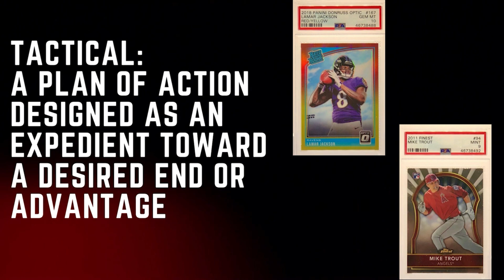PSA Announces $18 Grading For The National: What Does This Mean For You?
In this episode of the Sports Card Investigator Show I talk about PSA's latest announcement of $18 grading as a special for the National.